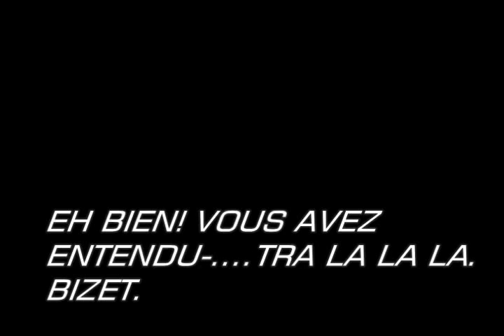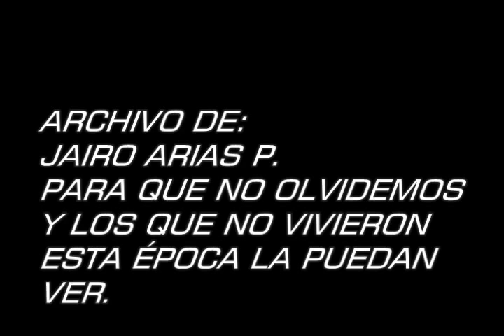Eh Bien! Vous avez entendu (Bolivar en el 87)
Un video donde puedes encontrar la mayoria de personajes que hacia divertidas las calles de pueblo nuestro.
Hasta Propaganda de Alvaro Gómez.
El Rápido Ochoa en otro lado.
Los locos, y no locos, en el parque.

De todo un poco, en aquel 87.